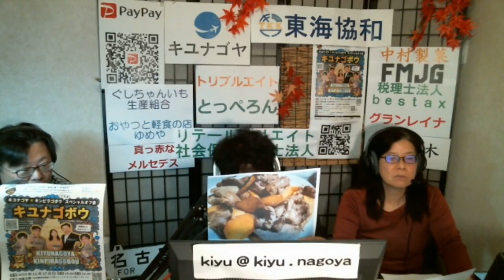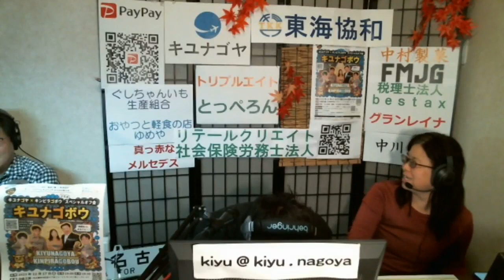【キユナゴヤ】テーマ「秋」ラジオ 沖縄 宜野湾 fmぎのわん @2023/11/07